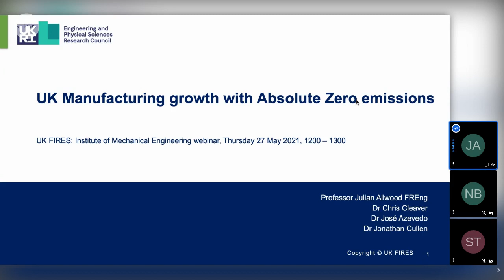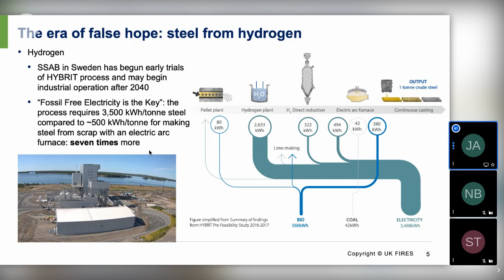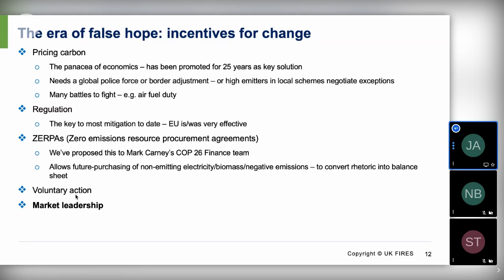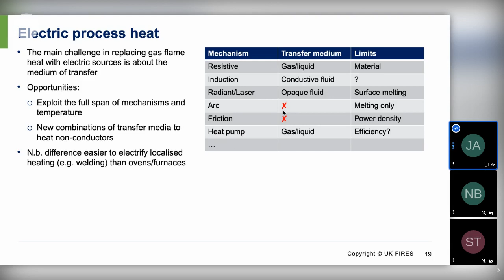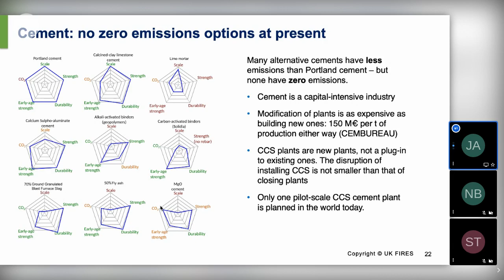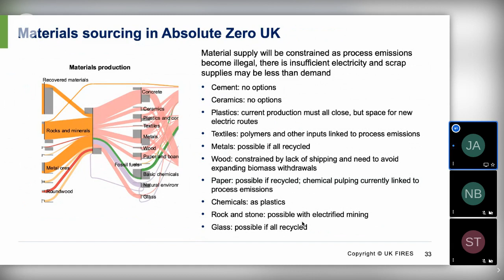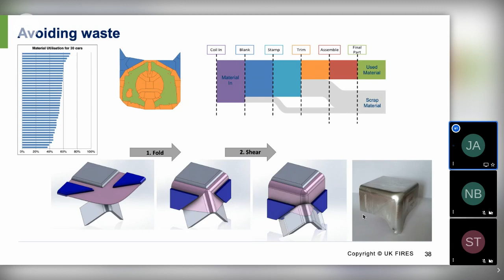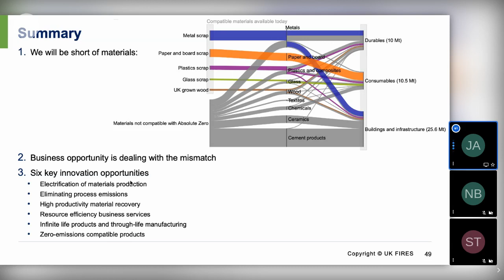UK Manufacturing Growth and Absolute Zero Emissions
The UK FIRES report Absolute Zero describes the trajectory to reaching the UK’s legally binding commitment to zero emissions in 2050 based on today’s energy technologies. Unlike any other report anticipating zero emissions, Absolute Zero is realistic about the deployment rates of new technologies. While carbon capture and storage, negative emissions technologies and other energy innovations may contribute beyond 2050 they cannot scale to be significant before then. The reality of our climate law is that there will be no removals by 2050 so we must reach Absolute Zero emissions, we will be powered only by non-emitting electricity, and we won’t have energy as we’d like.

Recognising this apparently stark description creates a rich and as yet unexplored opportunity for growth in UK manufacturing. This seminar will attempt to reveal the scope of this opportunity in three areas:

Material system: an all-electric zero emissions material supply system will derive mainly from recycled metals, from electrically powered polymers and ceramics, and will have no cement. This will involve the professionalisation of the scrap system, technology and system upgrades to create material up-cycling, and new forms of material valuation.

Production: Existing approaches to design optimisation and near net shape production will be given top priority as the material supply contracts. New processes will be required for example to deliver high-temperature electrical heat and the electric production of polymers and ceramics.

Life extension: the best forms of closed-loop product system focus not on recycling but on life-extension. Repair will become a mainstream activity, preferred over new manufacture, and product design will prioritise maintenance, repair and upgrade at a modular level, to delay material recycling for as long as possible.

Speakers:
- Sam Turner, Chief Technology Officer, High Value Manufacturing Catapult
- Julian Allwood, Professor of Engineering and the Environment, University of Cambridge